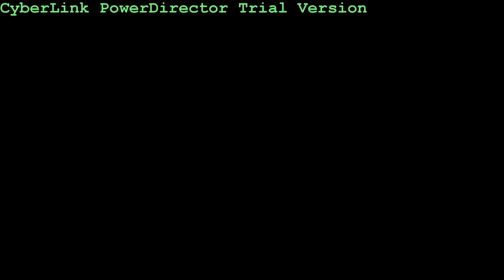HAMBAMU - Akhil Hayy & NNP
Persembahan penutup oleh Ustaz Akhil Hayy bersama kumpulan  No Noise Percussion di Majlis Transformasi HIJRAH DIRI @ JOM HIJRAH - Dewan Auditorium Utama, UIA, Gombak.

Majlis sempena sambutan MAAL HIJRAH @ ASYURA ini dibawa khas oleh Koperasi KHALIFAH JIWA dan LEMBAGA TABUNG HAJI (Taha@U).